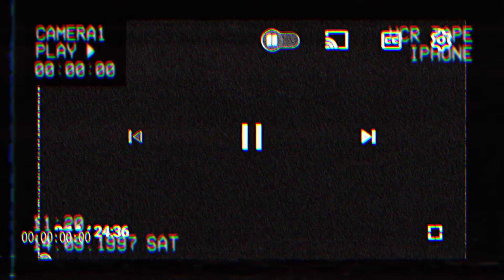Mona Creeper😈👹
"Mona Creeper"😈👹 is out now and available to purchase at my store "ProjectDesigns"🌟⚡️ click the link to check out the dope hoodie🔥🔥 Show some love and support yall Love all yall❤️‍🔥🤞🏼 comment share subscribetomychannel showsomesupport supportsmallbusiness shoponline teespringstore halloween 🎃